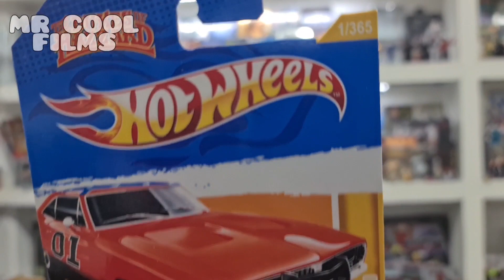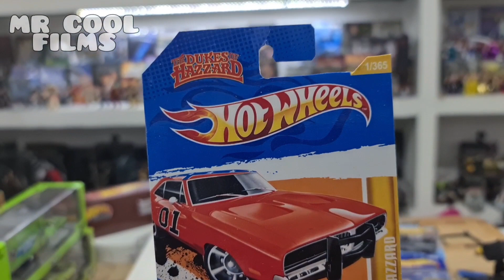GENERAL LEE hot Wheels Custom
Compramos el auto General Lee de hot wheels, pieza Custom